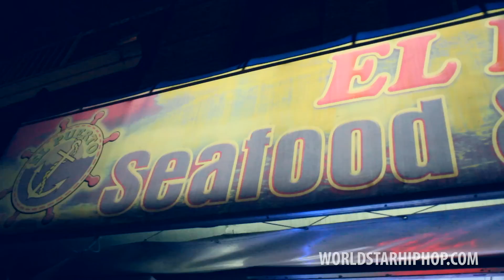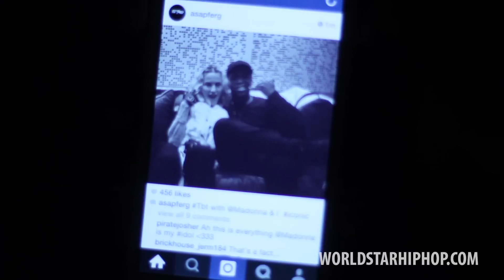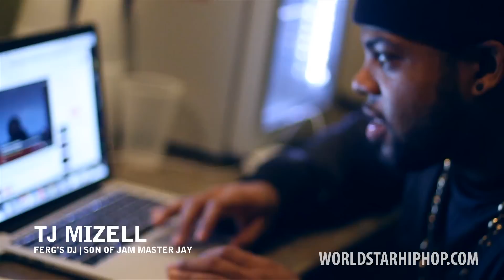ASAP Ferg "Best Coast Connection" Tour Recap feat. YG & Danny Brown (WSHH Exclusive)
WorldStarHipHop presents a behind the scenes look of A$AP Ferg's "Best Coast Connection Tour" with YG.

Watch as Ferg speaks on his relationship with YG, takes a stop at Danny Brown's crib, spits a freestyle and touches on A$AP Yams and hearing the news of his passing. Chris Brown, Freeway, Tory Lanez, Dej Loaf and more make appearances.